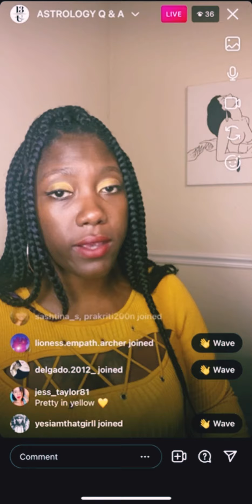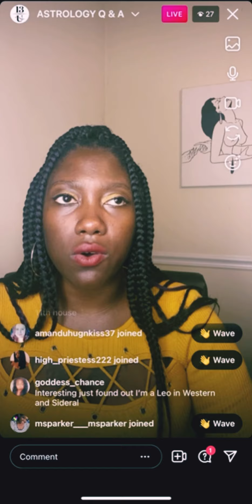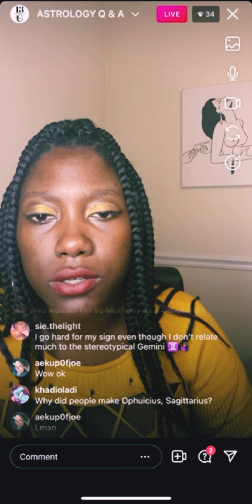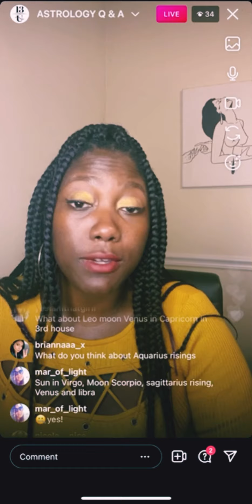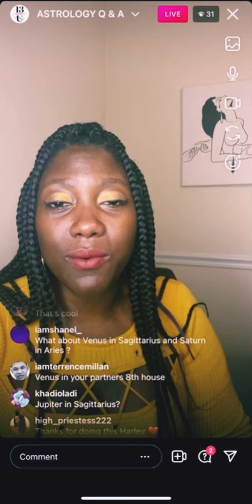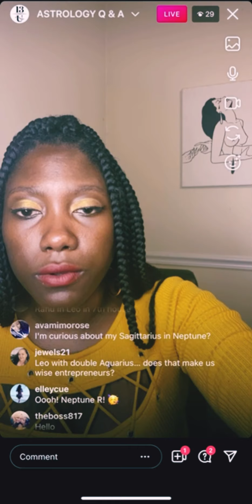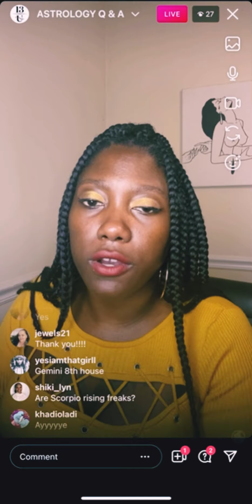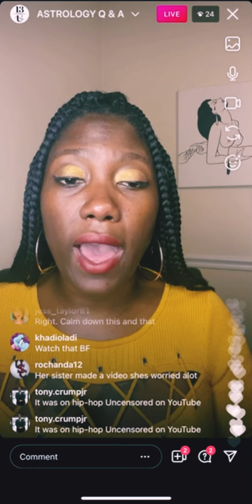LIVE ASTROLOGY Q & A w/Harley